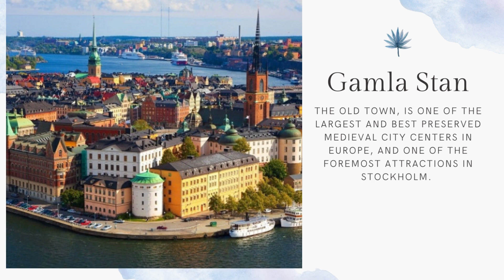Interesting facts about Stockholm - Anthony Norman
The city is located on Sweden’s east coast, where the freshwater Lake Mälaren — Sweden’s third largest lake — flows out into the Baltic Sea. The central parts of the city consist of fourteen islands that are continuous with the Stockholm archipelago.